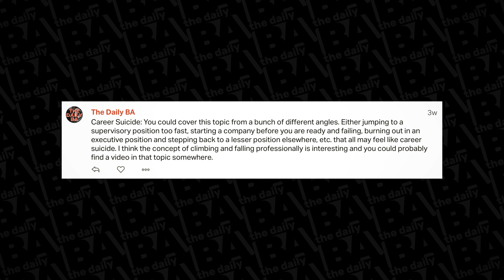Burning Out of an Executive Position (BCBA)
Links for Today:

Special Thanks: Note: these are anecdotal stories, I do mey best to analyze in hindsight, but it's not a thorough behavioral analysis of the events!